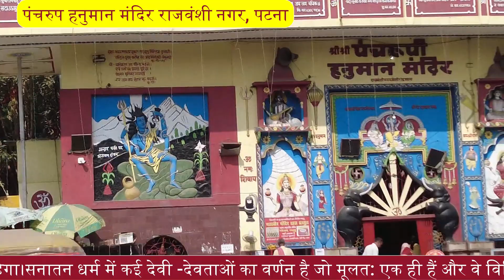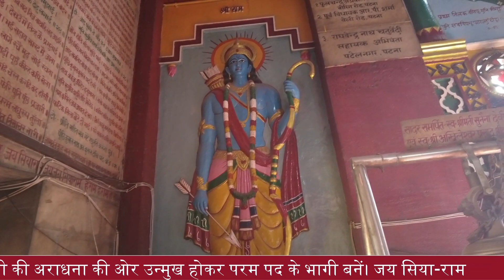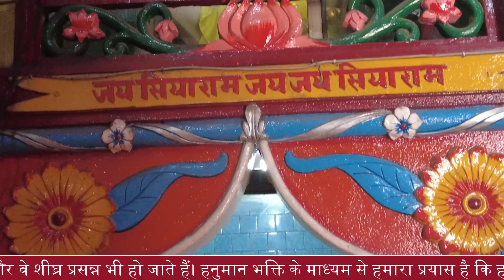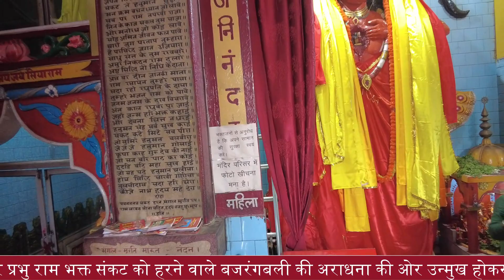सेवा भाव से संकट हरेंगे हनुमान जी ये स्वयं भगवान राम का आदेश है, Hanuman,Panchroop hanuman ji patna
जय सिया-राम , मनुष्य को अपने जीवन में सच्चा सुख शांति और हर प्रकार की उन्नति और समृद्धि चाहिए तो उसे अध्यात्म की ओर जाना ही पड़ेगा।सनातन धर्म में कई देवी -देवताओं का वर्णन है जो मूलत: एक ही हैं और वे विभिन्न कार्यों के संपादन के लिए नाना रुप धरते हैं । भगवान शिव का 11वां रुद्रावतार की विशेष रुप से चर्चा की गयी है जो अंजनि पुत्र श्री हनुमान जी हैं .जिनकी अराधना से सभी कार्य क्षण मात्र में संपन्न हो जाते हैं और वे शीघ्र प्रसन्न भी हो जाते हैं। हनुमान भक्ति के माध्यम से हमारा प्रयास है कि हम अध्यात्म की ओर अग्रसर हो कर प्रभु राम भक्त संकट को हरने वाले बजरंगबली की अराधना की ओर उन्मुख होकर परम पद के भागी बनें। जय सिया-राम
आप इस नम्बर पर हमसे संपर्क कर सकते हैं-   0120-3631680
आप इस माध्यम से भी हनुमान भक्ति में अपना योगदान दीजिए।
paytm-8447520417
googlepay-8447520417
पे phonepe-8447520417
UPI ID-hanumanbhakti@ibl

1.हनुमान जी कलयुग में कहां है
2.हनुमान जी की फोटो
3.हनुमान जी की फोटो
4.हनुमान जी की आरती
5.हनुमान जी का निबंध
6.हनुमान जी की गदा का नाम क्या है
7.हनुमान जी की कथा
8.हनुमान जी के दर्शन करने का मंत्र
9.सपने में हनुमान जी को देखना
10.हनुमान मंदिर कनॉट प्लेस